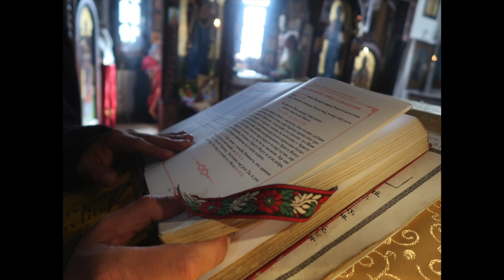2019 07 04 поуке и беседе СвАнастасија rf21п720фпс25